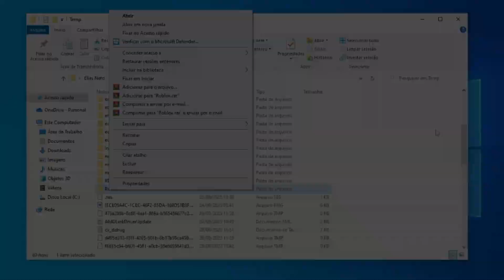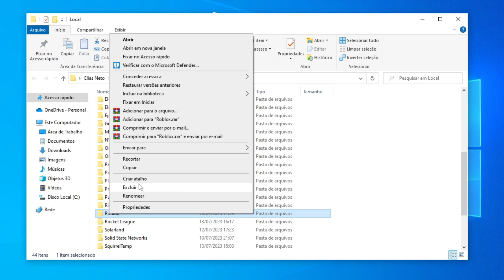Como Resolver Erro 403 do Roblox! (MELHORES SOLUÇÕES)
► Nesse vídeo te mostro soluções para resolver o erro 403 que acontece no Roblox!

📋 Capítulos:

0:00 | Introdução
0:09 | Primeira Solução
0:32 | Segunda Solução
1:28 | Fim.